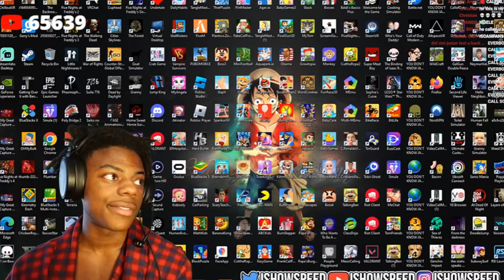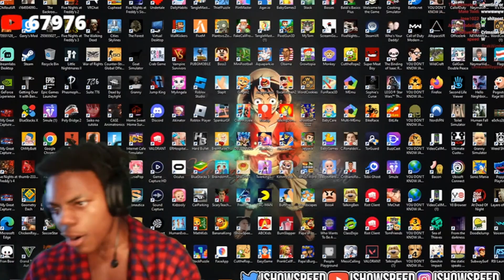SPEED MAKING THE BEST RAP WITH BEATBOX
Video taken from Speed Stream

SPEED MAKING THE BEST RAP WITH BEATBOX | IShowClipsOfSpeed